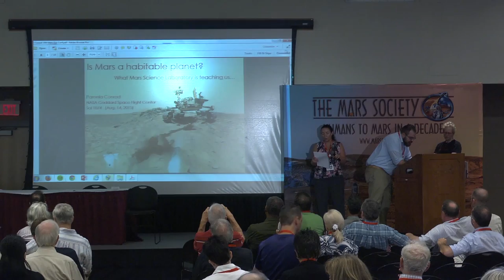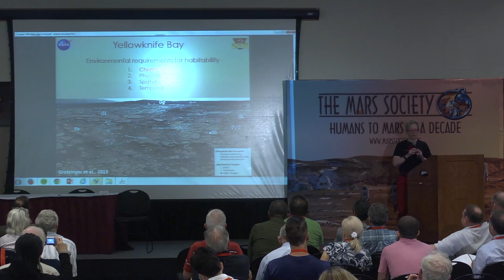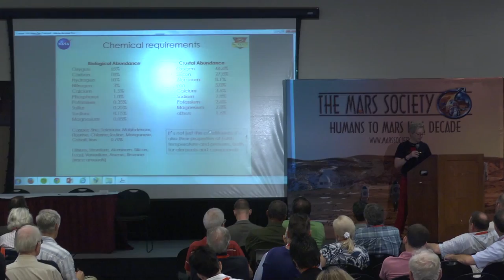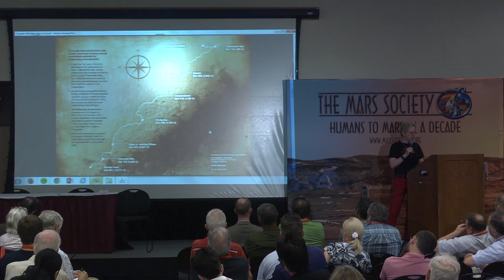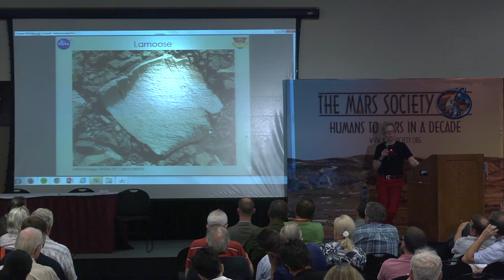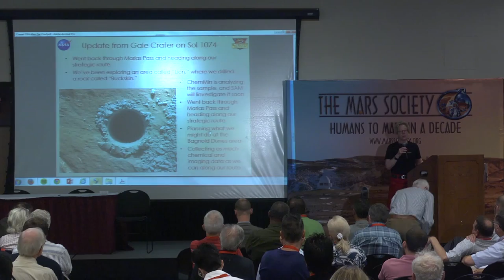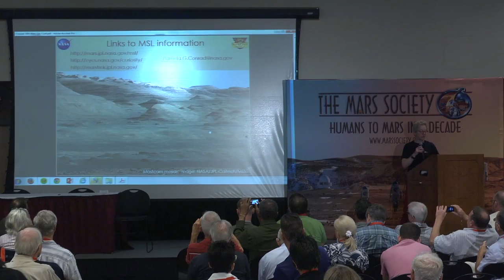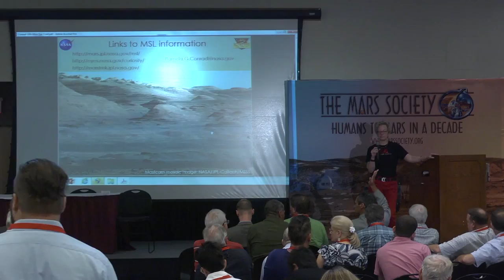Dr. Pamela Conrad - Mars a Habitable Planet? What MSL is Teaching Us - 18th Mars Society Convention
Dr. Pamela Conrad, Deputy Principal Investigator & Investigation Scientist, MSL Sample Analysis
Is Mars a Habitable Planet? What Mars Science Laboratory is Teaching Us